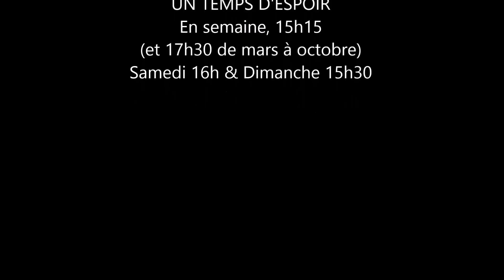La souffrance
ANNONCE SPÉCIALE